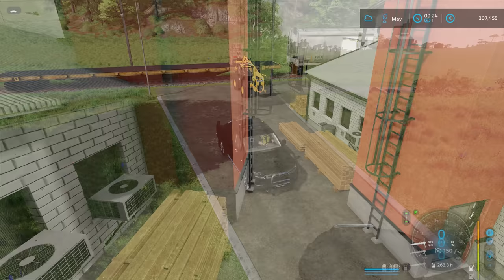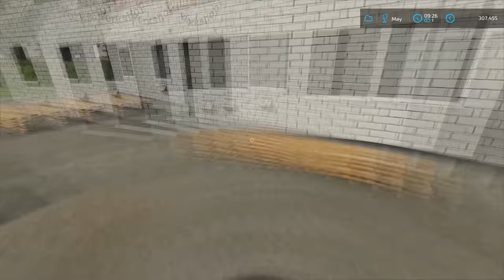New SELF-MARKETING w VENDING MACHINES | Animals on Haut-Beyleron | Farming Simulator 22 | Episode 67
Today we are in Haut-Beyleron and we are building new self-marketing with vending machines. We started by demolishing old vending machines and market stall. Then we built the new wooden lodge that we gonna use as a self-marketing. After that was done we put the asphalt around it and then we installed a sliding gate. Then we built the gate and put the hedge around the self-marketing. When we finished building, the only thing that was left to do was to get the vending machines. So we jumped into Volkswagen Amarok and headed to borrow the car trailer. We went to the local gas station where we got the car trailer rented. We attached the car trailer to the Volkswagen Amarok and then headed to the Sawmill where we rented the train. When the train arrived we jumped into it and headed to the Marissonne. We bought three vending machines there and loaded them onto the train, and then transported them back to the Haut-Beyleron. After we arrived back, we jumped into Volkswagen Amarok and then headed to the Carpentry to borrow the JCB 541-70 Agri Pro telehandler. We spoke with the manager and he let us use their telehandler, so we got the Volkswagen Amarok and car trailer in position. Then we used a telehandler to unload all three vending machines from the wagon onto the trailer and Volkswagen Amarok. When that was done we returned the telehandler and paid them for letting us use it. Then we returned rented train and jumped into Volkswagen Amarok and headed back to the farm. After we got back to the farm we used Fendt 820 TMS Vario to unload all the vending machines into self-marketing and unpack them. It took us some time to get all three vending machines in place but we managed to do it. Then we return the car trailer we borrowed and then we parked the Volkswagen Amarok. The last job we had to do was to fill the self-marketing with our products. We used the Fendt 820 Vario to get all the products into self-marketing. We put the eggs, lettuce, honey, wool, cheese, butter, and milk into the self-marketing. Then we parked everything and headed inside the house to take a coffee break.

🖥️PC Specifications:
Processor: AMD Ryzen 9 3900X AM4
Motherboard: GIGABYTE MB B450 AORUS ELITE
Graphics Card: Gigabyte RTX 2070 SUPER 8GB
RAM: 2x8GB 3200 MHz DDR4 Patriot VIPER
Power Supply: Thermaltake RGB 650W
SSD-1: Samsung 970 EVO NVMe M.2 1TB
SSD-2: Intel 660P M2 NVME 3 500 GB
HDD: WDC WD10EZEX 1TB

Songs:
0:11 - 3:41 Kisma - Fingertips
3:42 - 7:04 Cartoon - Howling (Ft. Asena)
7:05 - 11:11 Sad Puppy - Doing It
11:12 - 15:19 Lemon Fight - Stronger (feat. Jessica Reynoso)
15:20 - 19:04 IZECOLD - Close (feat. Molly Ann)
19:05 - 21:40 Chime & Adam Tell - Whole (Rob Gasser Remix)